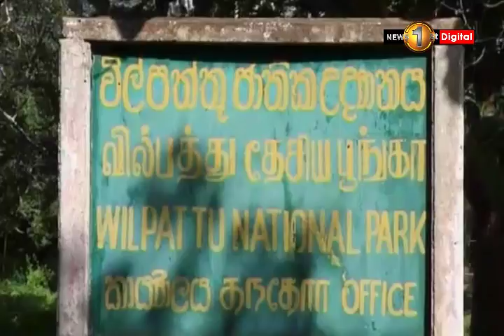News 1st: Lunch Time English News | (04-01-2019)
News 1st English Lunch Time Bulletin - 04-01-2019